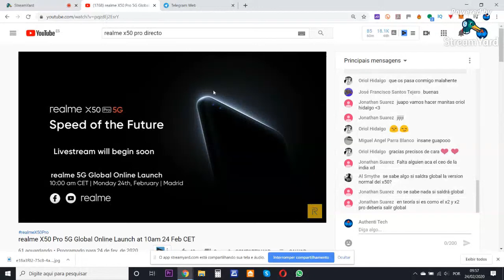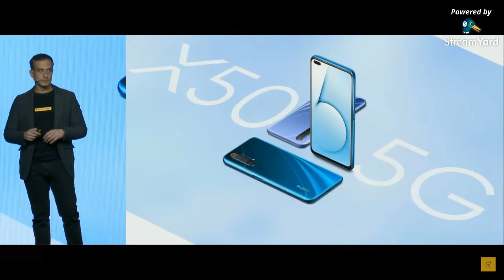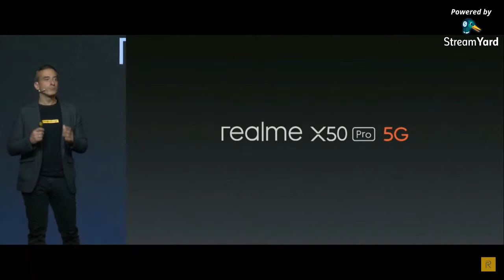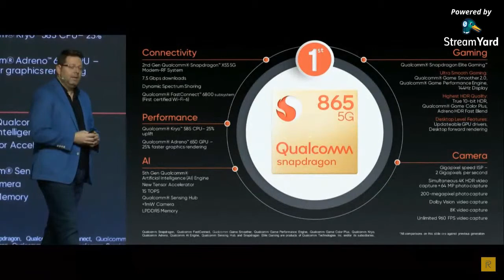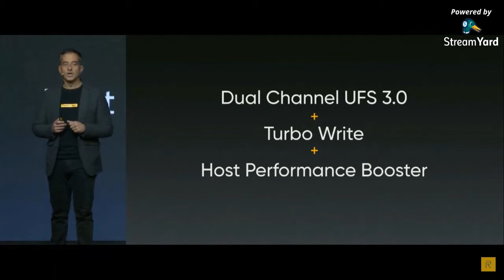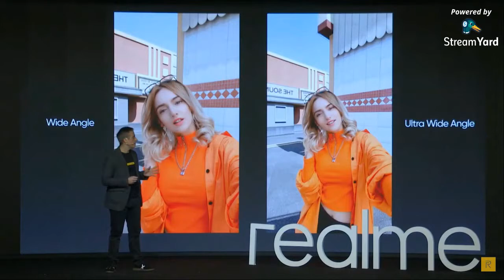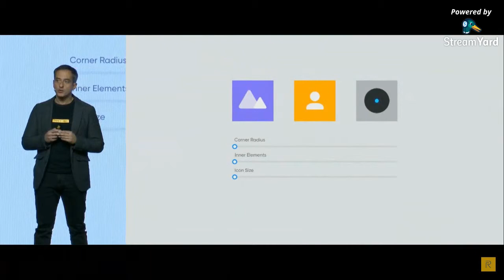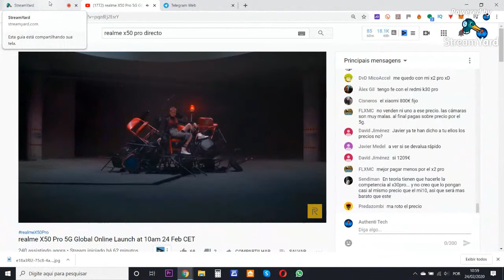🔴Evento ao Vivo Lançamento Realme X50 Pro